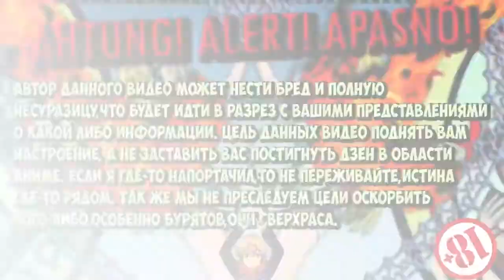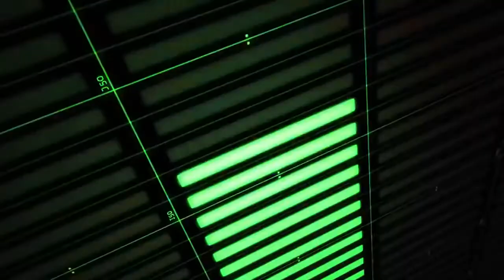НАРУТО ПРОТИВ,БОРУТО ПРОТИВОСТОЯНИЕ!